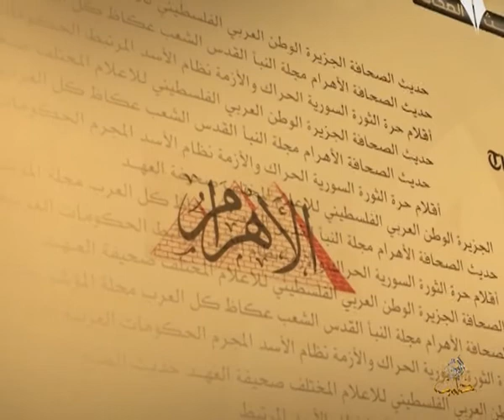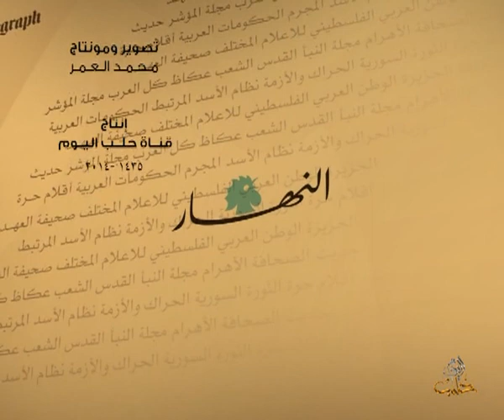حديث الصحافة 19 5 2014